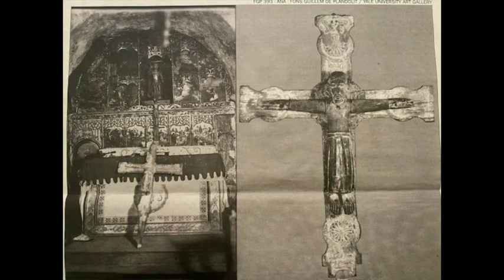Càpsula #29. El retaule de Sant Miquel de Prats, per Jordi Alcobé.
L'església de Sant Miquel de Prats, a la parròquia de Canillo, tenia un retaule del segle XVI una de les peces més importants d'aquest període a Andorra. Venut al mercat antiquari el 1926, el complex procés de la seva recuperació ens serà explicat en detall per Jordi Alcobé.